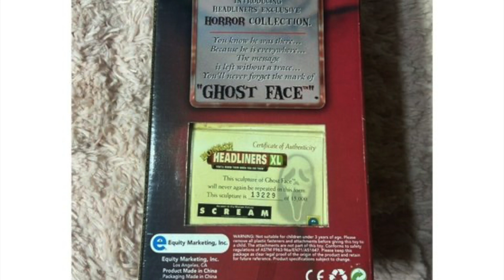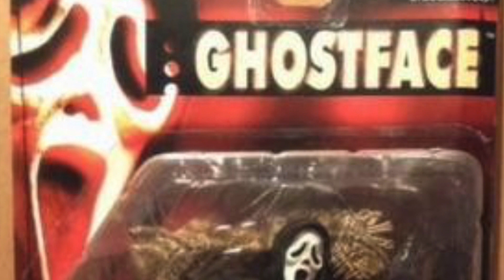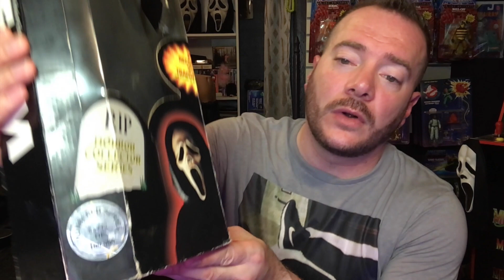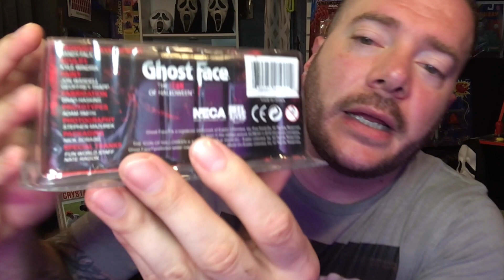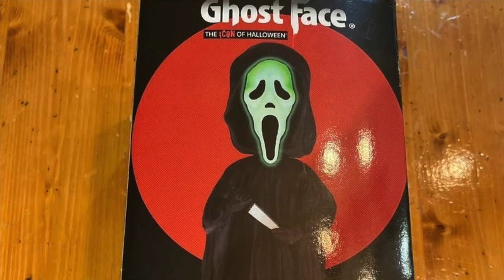The History of GHOSTFACE in Figure/Toy Form